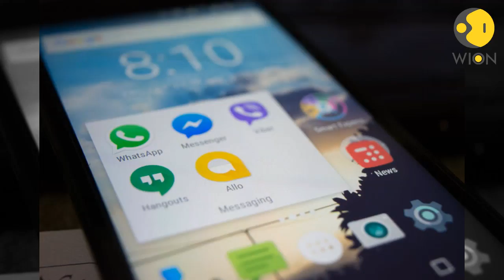Protect yourself from cell phone radiation, here's how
The German Federal Office for Radiation Protection lists out ways to ensure minimum radiation exposure to individuals.